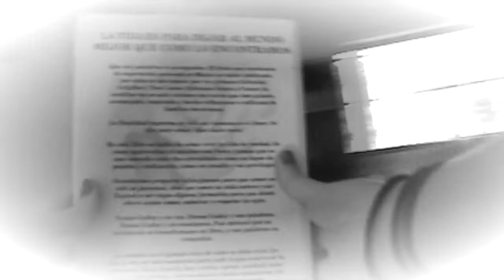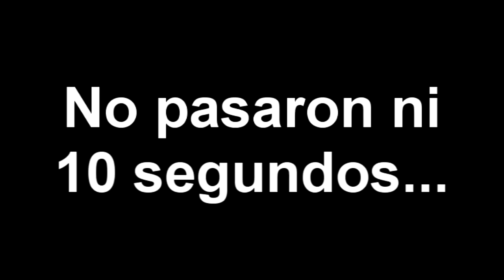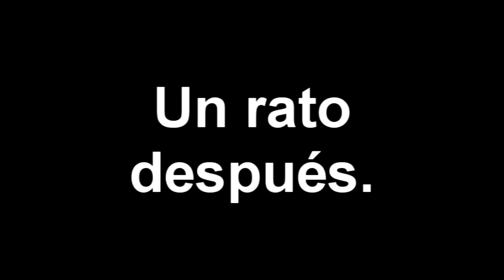Regreso a clases